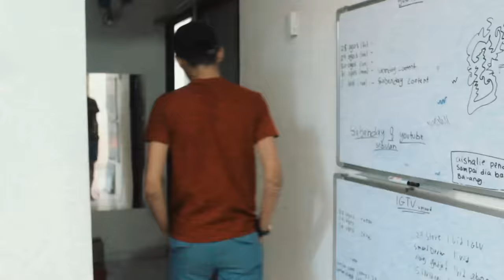Tunang Aku Suci ( Kisah Benar )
berkisah tentang sebuah pasangan hancur kerana lalai dengan dunia .

jangan lupa support kami di instagram
IG farisazrii
VIDEO INI DITAJA OLEH ZF.STORE DAN MARYKAY MYRA

ZF.STORE
WS 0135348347 untuk order tshirt murah serendah Rm25 atau boleh terus dm di instagram @zf.store
MARYKAY MYRA
berminat nak beli produk atau jadi consultant MARYKAY boleh terus ws 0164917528 atau terus dm ke instagram @marykay_myra atau facebook amirah chun mary kay